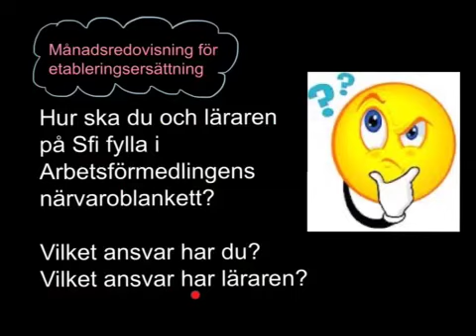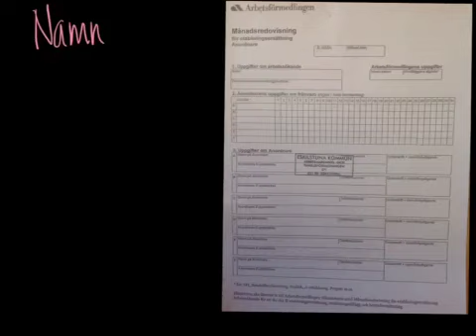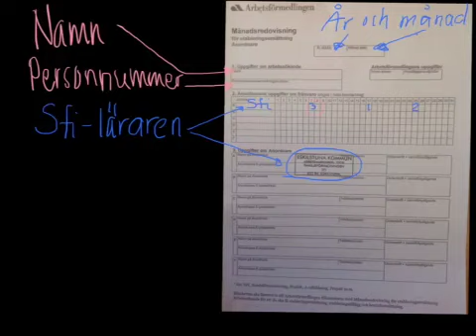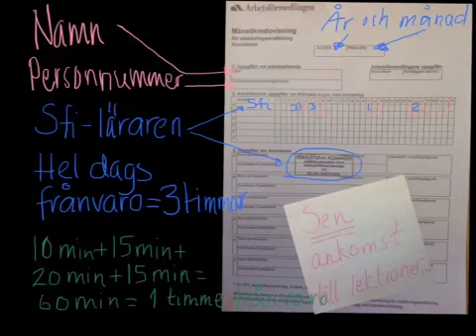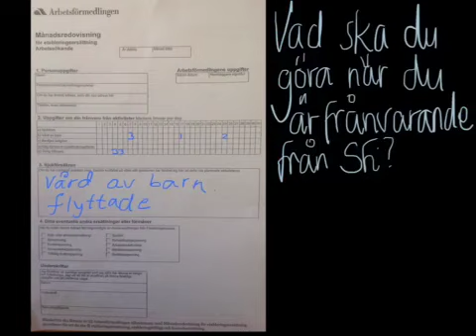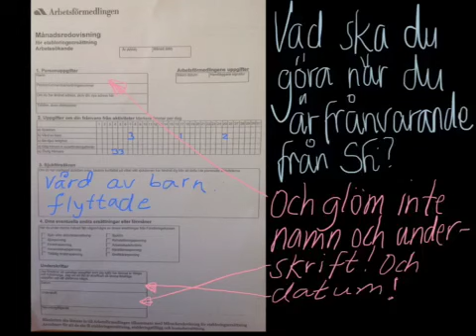Sfi Etableringsersättning, en film om blanketten